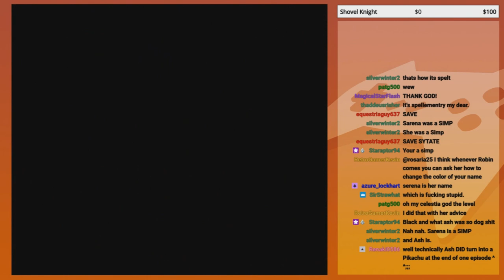Cheap, Diet Machamp! | GoldenFox Plays Donkey Kong Country 2: Diddy's Kong Quest Pt. 27